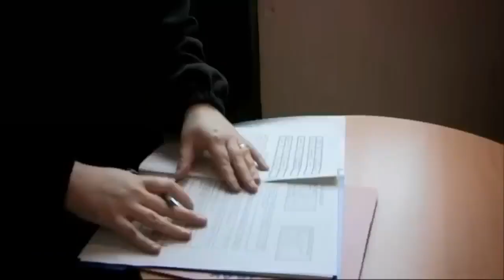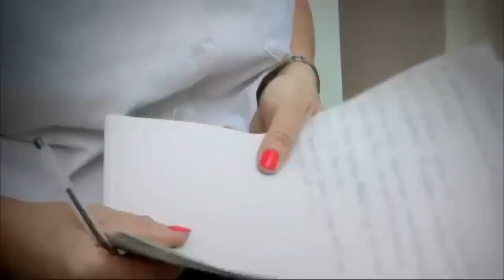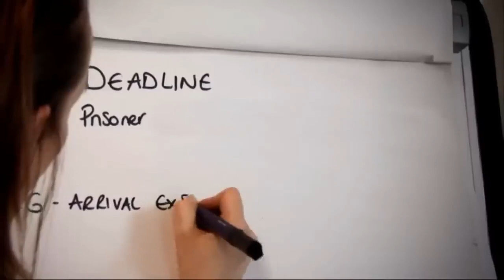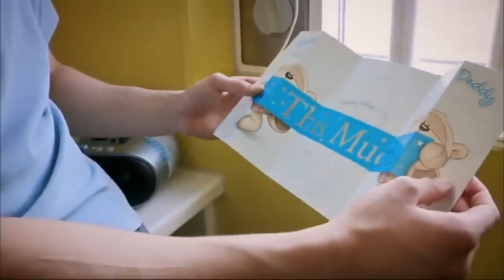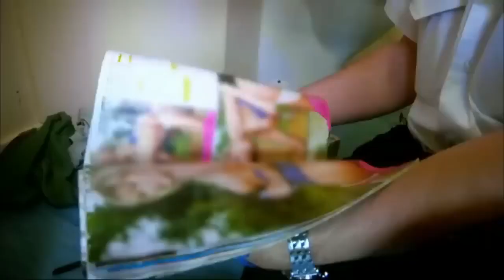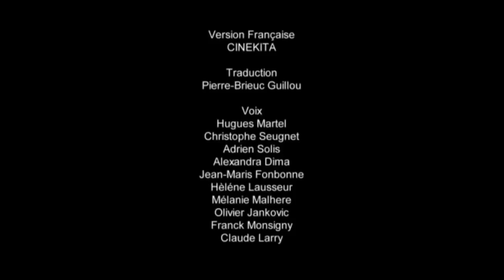prison la plus dangereuse au monde👮 ♀️